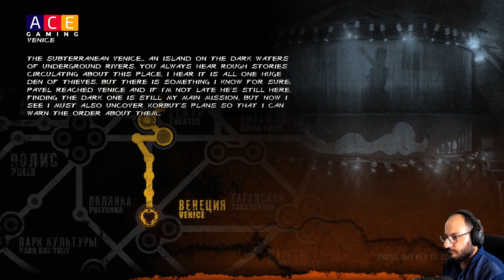Metro Last Light Redux - Akam Ali - E04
بۆ بینینی ڤیدێۆی زیاتری ئاکام سەردانی کەناڵەکەی بکەن لە یوتیوب لە ڕێگەی ئەم بەستەرەوە